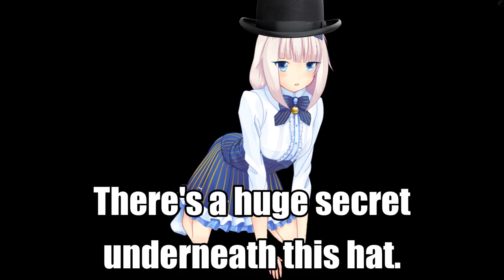The Gunner Twins meet a catgirl